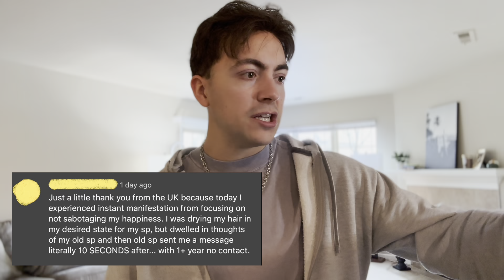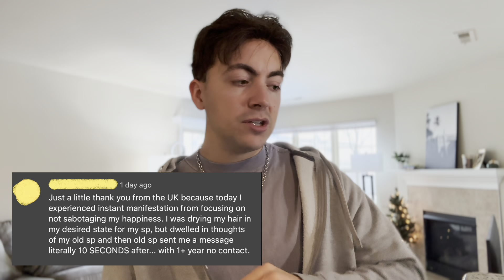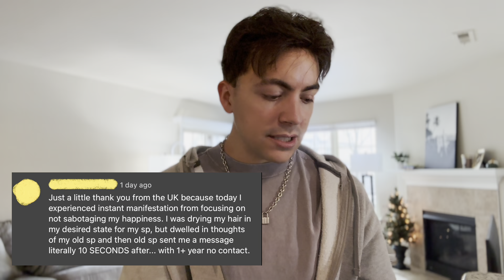Who Said Your Specific Person Can't Text You Right Now?!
Book: Manifest Your Specific Person - Kyle August
On Amazon